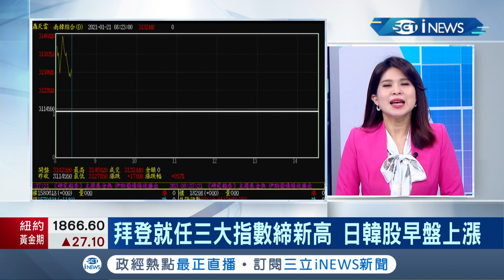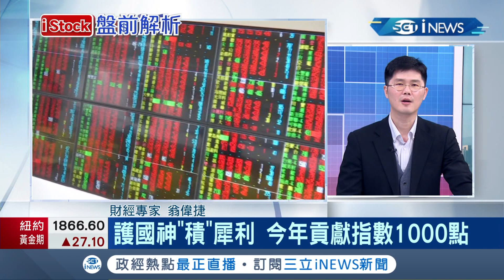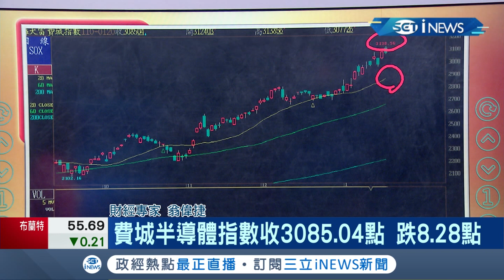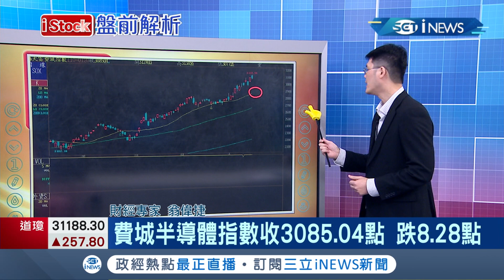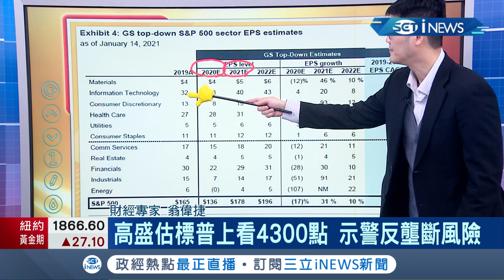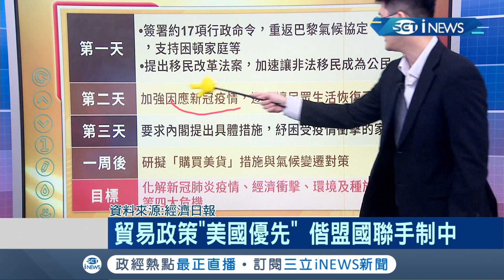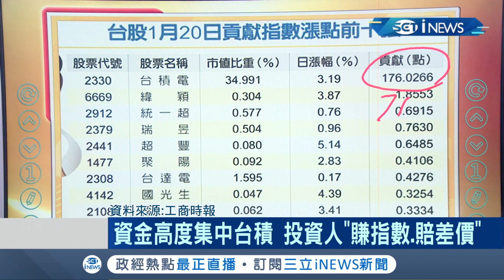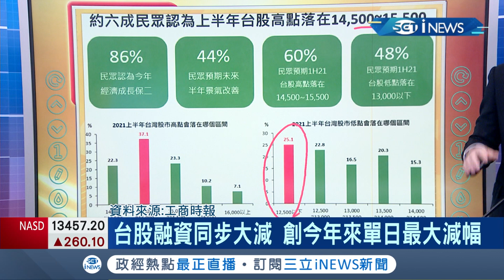美國總統拜登就職三大指數新高日韓股早盤上漲 台積電獨撐萬六曇花一現外資大賣215億｜主播丁士芬｜【iStock盤前解析】20210121｜三立iNEWS